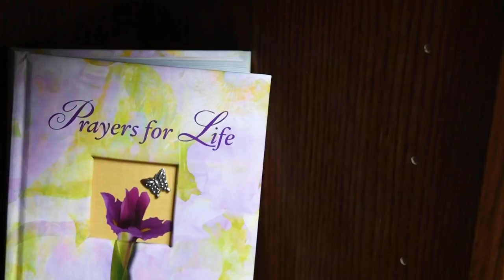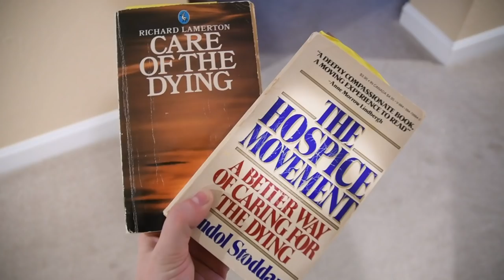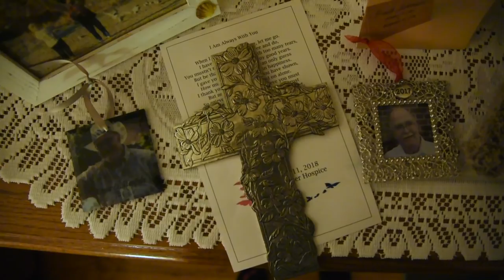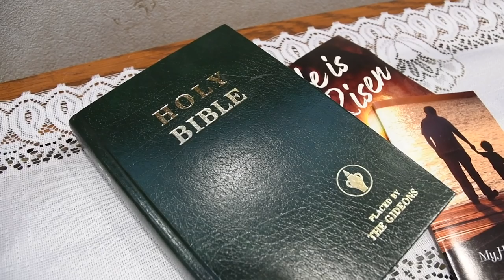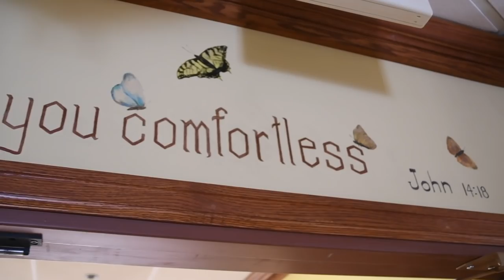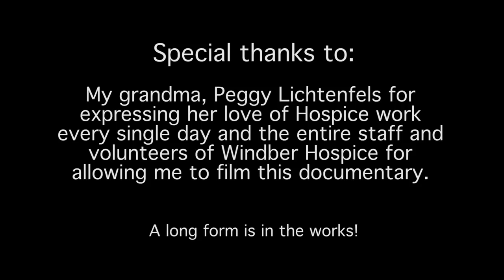Windber Hospice: A Documentary of Love and Compassion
For some, hospice is perceived as a place where loved one are sent to die. For Windber Hospice in Windber, Pennsylvania, about 15 minutes outside of Johnstown, it is a mission to help patients pass easily with compassion.
Founded by Dr. Earl Shope nearly 40 years ago, Windber Hospice was the first hospice program in the state of Pennsylvania and the first rurally oriented hospice in the country. Since Windber Hospice, a part of the Chan Soon-Shiong Medical Center is a non-profit, no one is denied service or will ever have to pay back, no matter what insurance the patient may have.

Filmed and edited by: Gracey Evans